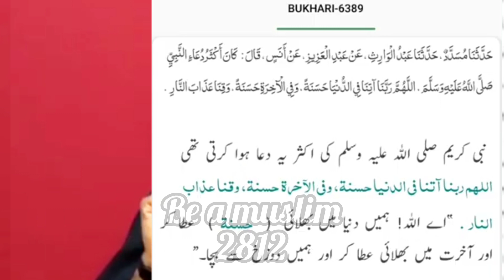Ghar Mai Larrai khatam karney ka wazifa